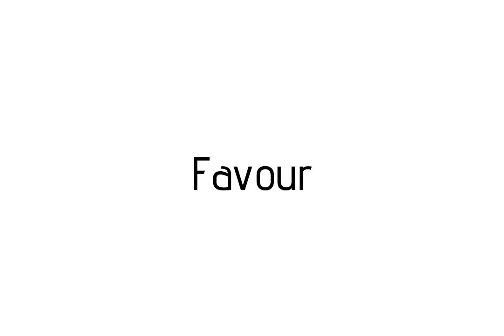How to pronounce Favour / Favour pronunciation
Raccoon teaches you how to pronounce Favour . Raccoon vous apprends a prononcer Favour . Como pronunciar Favour